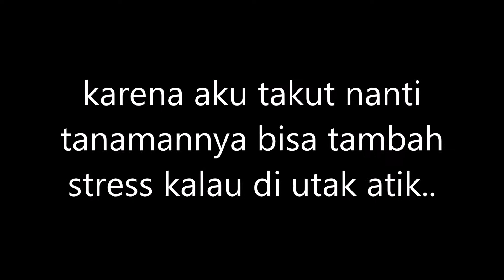[IDN] PISAH ANAKAN NEPENTHES GLOBOSA HYBRID !!! INDUKNYA LANGSUNG JADI ROSSET !! CANTIK BANGET!!!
namanya juga belajar hahahahha
ini aku hanya sekedar share pengalaman berkebun nepenthes saja..
semoga kalian bisa mengambil pelajaran dari setiap videoku..
terima kasih sudah setia mendukung channel ku sampai saat ini :)

Instagram toko: tree_leaves_mdo
shopee/ tokopedia: tree leaves
ask.fm: lina_wijaya22